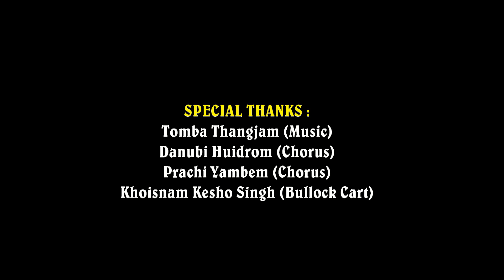Poinu Loubuk Uraga II Ango & Prity II Saxophone Ibohanbi Yambem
Singer : Sagolsem Bishwarup
Lyrics : Sanglakpam Achou Shrama
Cast : Ango & Prity Yambem
Saxophone : Yambem Ibohanbi Singh
Producer : Sarju Gurumayum
Director : Bhumeshwor